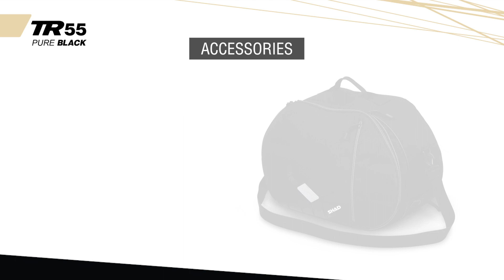Technical Video SHAD TERRA TR55 Pure Black Top Case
The SHAD TERRA TR55 is the market’s lightest aluminium case with capacity for two flip-up helmets. Designed and made in Barcelona, it has been awarded with the ABC Awards 2022. Measurement optimisation and the use of hardened aluminium alloys of 1.2 mm thickness allow the case’s weight to be reduced to a minimum: at 5.4 kg. TR55 is available in both the Pure Black, Black Edition and natural aluminium versions and features all technical characteristics that have made SHAD’s aluminium top cases successful among users.

- Capacity for two flip-up helmets
- Lightest top case in its category: 5.4 kg
- TERRA Lock System: attaches the case to the motorcycle and blocks it
- Integrated carrying handle. PURE BLACK
- Made 100% in Barcelona
- Water resistant: sealed frame to protect the case’s interior